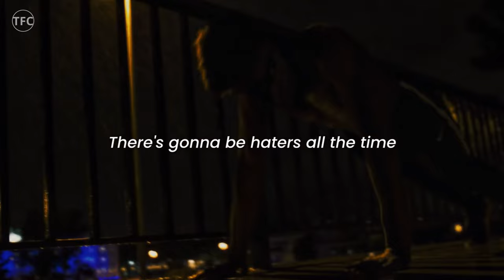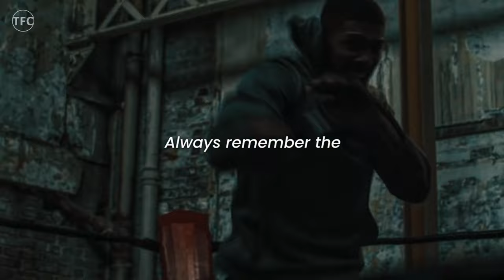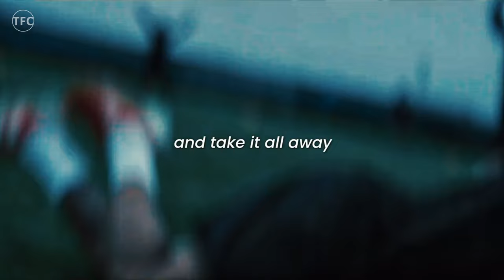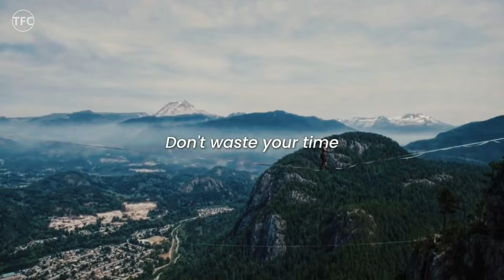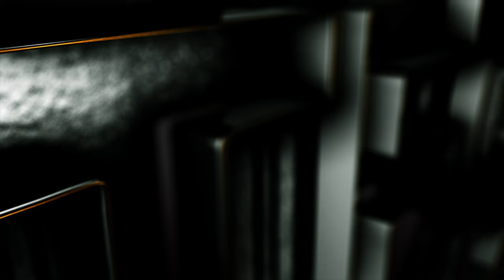GRIND HARDER - Confuse Them with Your Silence Motivation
In this powerful motivational video titled "Grind Harder Confuse Them with Your Silence Motivation. Shock Them with Your Results" viewers are taken on a journey of self-discovery and empowerment. The video delves into the concept of achieving success through silent determination, urging viewers to work tirelessly towards their goals without seeking validation from others.

Discover the secrets to achieving success in silence with our latest motivational video, "Confuse Them with Your Silence Motivation." Join us as we explore the transformative power of silent perseverance and how it can lead to remarkable results.

In this captivating video, we explore the notion of confusing others with our silence and shocking them with our results. Through inspiring anecdotes and powerful visuals, we emphasize the importance of staying focused on our goals and avoiding distractions. Viewers will learn the significance of working diligently behind the scenes, letting our actions speak louder than words.

Throughout the video, we highlight the journey of individuals who have embraced the philosophy of grinding in silence and shocking the world with their success. From entrepreneurs to athletes, each story serves as a testament to the power of determination and resilience.

This motivational video from The Factstory Company dives deep into the philosophy of "confuse them with your silence, shock them with your results."  It's a call to action for those who are tired of empty talk and ready to achieve greatness through focused effort.

As the video unfolds, viewers are encouraged to reflect on their own aspirations and consider how they can apply the principles of silent perseverance to their own lives. Whether it's pursuing a career goal or overcoming personal challenges, "Confuse Them with Your Silence Motivation" inspires viewers to embrace the journey towards success with unwavering determination.

More Than Motivation, It's a Masterclass:

This video isn't just about feeling inspired; it's about providing you with a roadmap to success.  We'll provide practical tools and strategies to implement the "confuse them with silence" principle in your own life.

Join the Factstory Movement

Share the Grind, Spread the Success

We believe that everyone deserves the chance to silence their doubters.

Join us on The Factstory Company's best motivational channel as we continue to inspire and empower viewers with transformative content.

►SPEAKERS'
Robin Sharma
Greg Plit
David Goggins
Eric Thomas
Joey Diaz